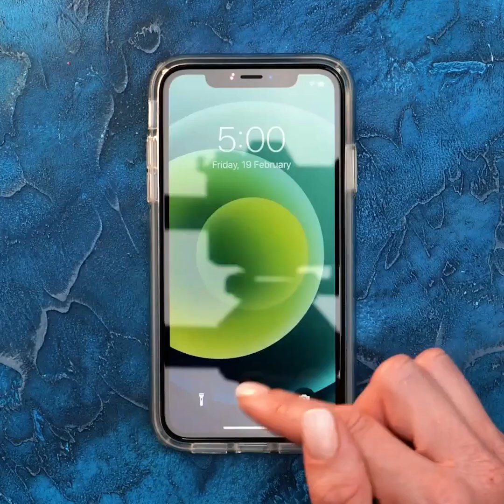RECETAS Y TRUCOS DE POSTRES FÁCILES Y DELICIOSOS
¡Recetas geniales que puedes probar en casa! ¡Échales un vistazo y prueba tus favoritos! ¡Sorprende a tus invitados con estas increíbles ideas! ¡Inspírate y comienza a enfriar tus propias comidas y postres favoritos!
Este video te ayudará y te guiará a través de algunas recetas elegidas, ¡pero también puede brindarte la inspiración que puedas necesitar para el resto de tus proyectos!
¡Recuerda siempre que puedes hacer la mayoría de las cosas que pueda imaginar!
¡Por ejemplo, aprende cómo puedes crear una casa de chocolate con chocolate real como un desierto navideño!
¿No te gusta el chocolate? ¡Sigue atento a una increíble receta de postre de frutas!
¡Manteniendo el sabor lo mejor posible, pero haciendo que tus postres sean lo más lindo de la mesa! ¡Sorprende a todos con tus habilidades!
¡Trucos geniales para tu cocina en general también!

0:52 - Agrega un poco de color a tus pasteles blancos
2:32 - Casa de chocolate
3:31 - Postre de frutas
4:23 - Fruta cubierta de chocolate o almíbar
4:46 - Helado de chocolate